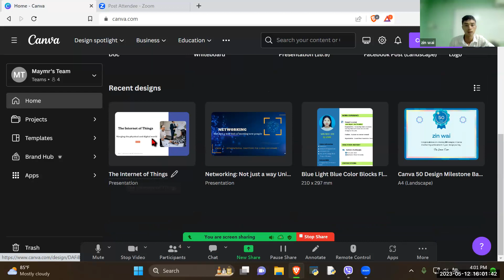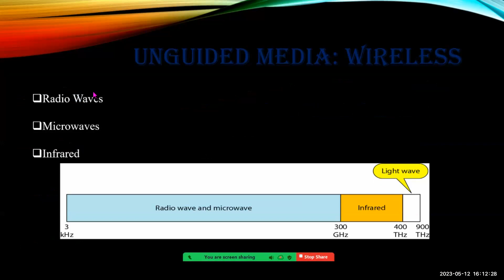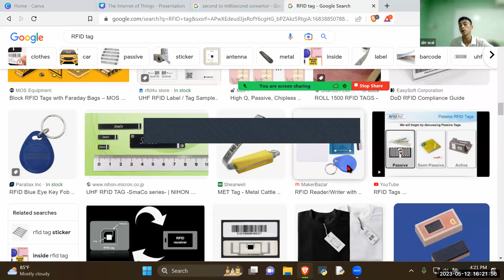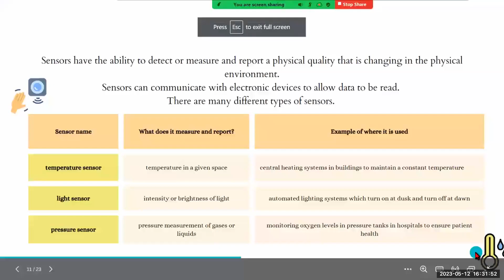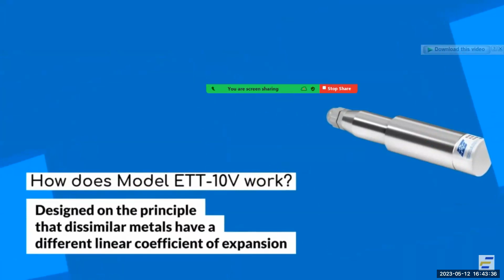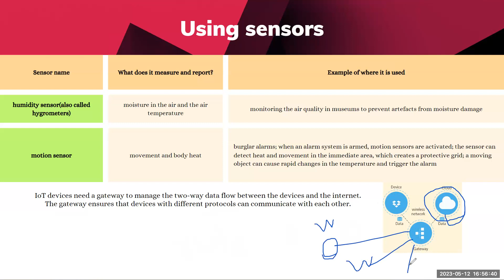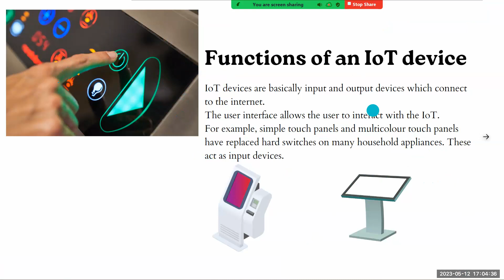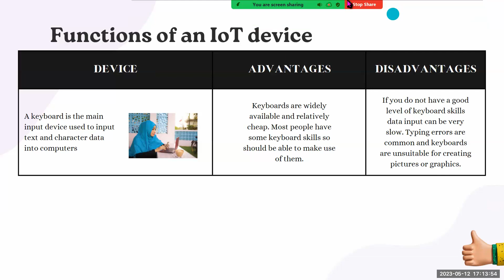IT Sayar Zin Wai Year 7A2 12 May 2023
Subject - IT
Year 7A2 Online Class